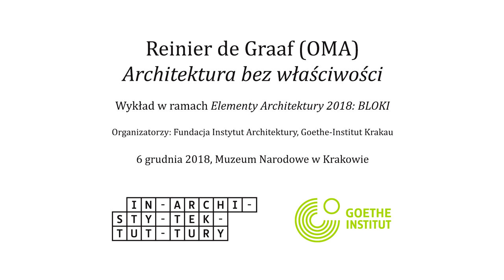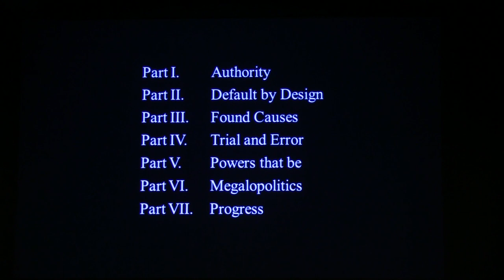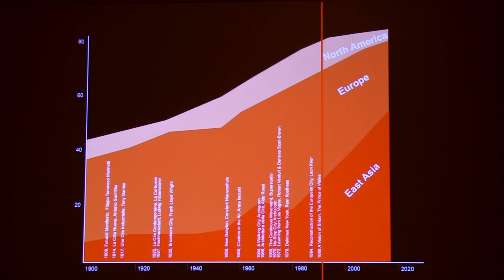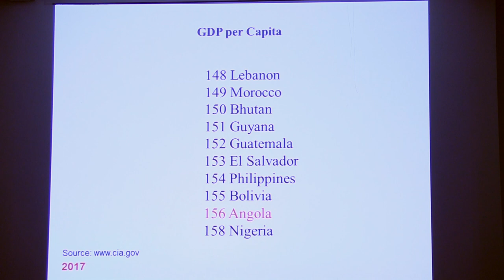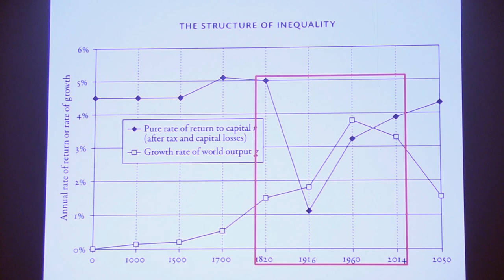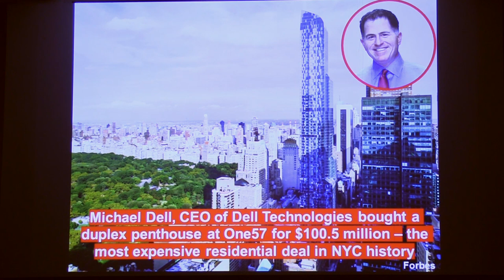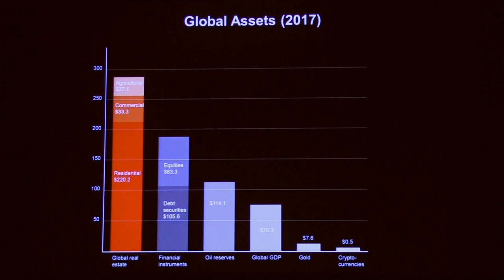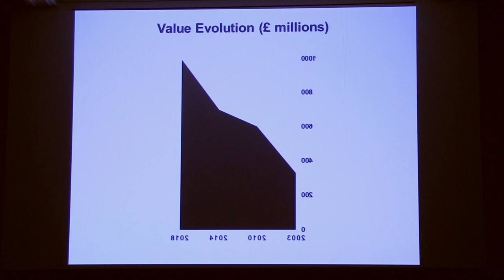Reinier de Graaf (OMA): Architektura bez właściwości - Architecture without qualities | wykład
Reinier de Graaf – partner w OMA, jednej z najbardziej znaczących globalnych pracowni architektonicznych – jest także autorem bestsellerowej książki ,Four Walls and a Roof. The Complex Nature of Simple Profession' (Harvard University Press, 2017). Książka de Graafa znalazła się w gronie najlepszych wydawnictw 2017 roku między innymi w podsumowaniach „Financial Times” i „Guardiana”. Reinier de Graaf przedstawił w niej szczery obraz współczesnych realiów wykonywania zawodu architekta. Z jego porywającej, przenikniętej gorzkim humorem opowieści wyłania się obraz utraconych ideałów architektury, fałszywych pretensji jej twórców i całkowitego uzależnienia profesji od globalnej gry rynkowej. De Graaf mierzy się z całym spektrum zagadnień skupionych w kilku tematycznych częściach publikacji – jednym z ważnych wątków książki jest analiza pozycji architektów w dzisiejszym świecie i uprzemysłowienia architektury, które wyeliminowało projektantów z procesu jej tworzenia. Krakowski wykład Reiniera de Graafa będzie poświęcony właśnie temu zagadnieniu. Jego punktem wyjścia będzie rozdział książki Architektur ohne Eigenschaften (Architektura bez właściwości), który opowiada o politycznych i ekonomicznych uwarunkowaniach budownictwa prefabrykowanego w dawnych Niemczech Wschodnich i jego wpływu na współczesność. Budownictwo prefabrykowane miało umrzeć wraz z upadkiem muru berlińskiego, a jednak to właśnie ono stanowi dominujący model inwestycji budowlanych na całym świecie.

Wykład Reiniera de Graafa jest najważniejszym punktem tegorocznej edycji cyklu wykładów Elementy Architektury organizowanych wspólnie od 2017 roku przez fundację Instytut Architektury i Goethe-Institut Krakau.